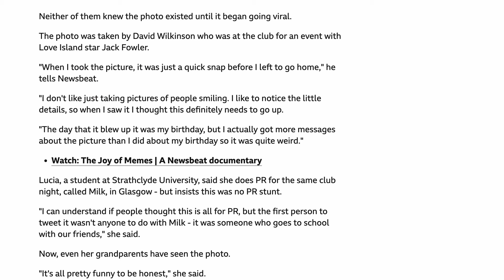The Science Behind 'Bro Explaining' Memes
Meme Scientist Emily dives into how the phenomenon of "Bro Explaining" memes has gained substantial traction within internet culture over the past decade, manifesting as a recurring and adaptable format. Rooted in relatability and characterized by the juxtaposition of expressive male speakers and indifferent female listeners.

Notable iterations include the 2018 "Guy Explaining" meme, originating at the Scottish dance club "Milk," and the 2011 "Bro Explaining" archetype, featuring a conversation during a baseball game. The format extends to "Girl Explaining," exemplified by the 2019 "Denise Sanchez" meme, introducing a feminine perspective into the narrative. Recent variations such as "John Silver Explaining" and "Bad Bunny Explaining" have further diversified the meme landscape.